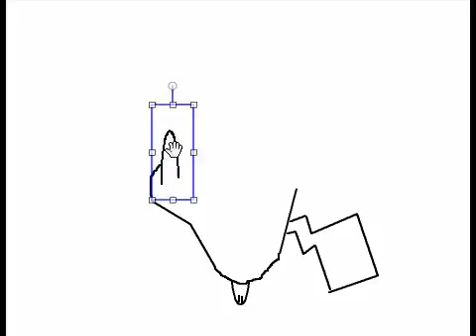speed drawing pikachu